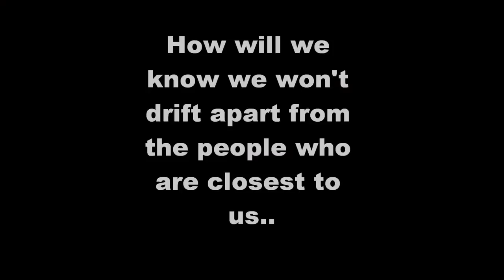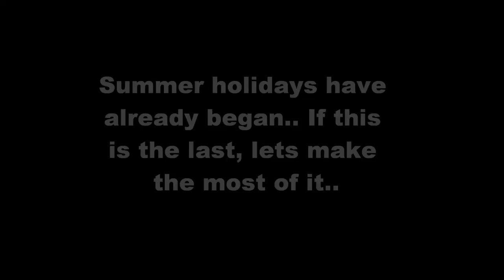Fullbrook's year 8 vid.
Last days of year 8.